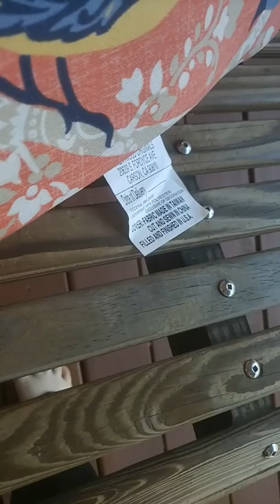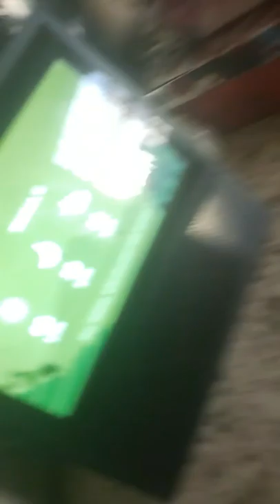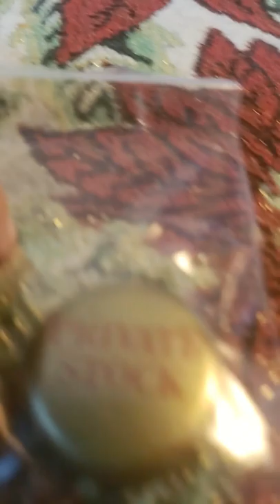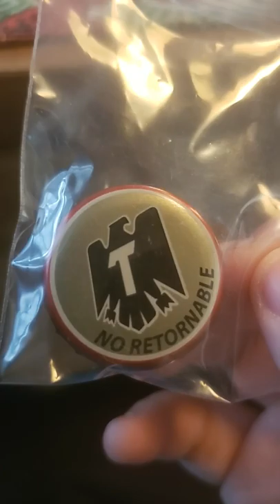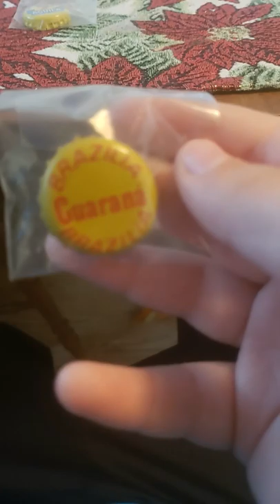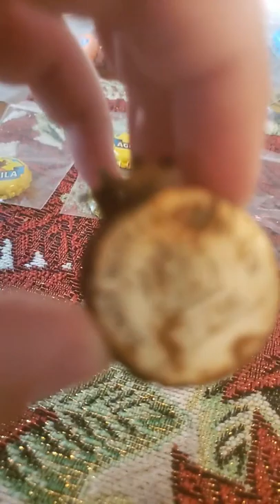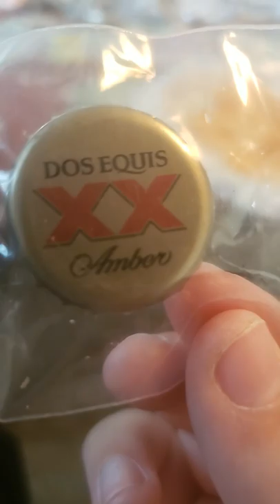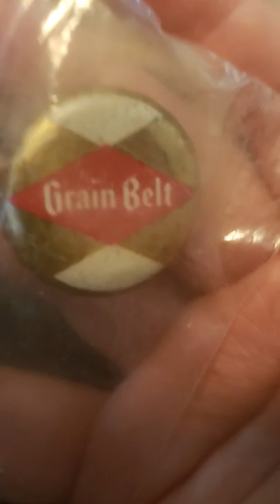VL2 (Bottle cap collection)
Sub and like for more vids